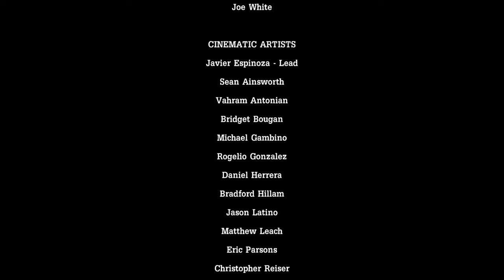Tales from the Borderlands Part.4 Episode.1 Psychos,Guns,Chaos and Much More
Hope you have snacks.